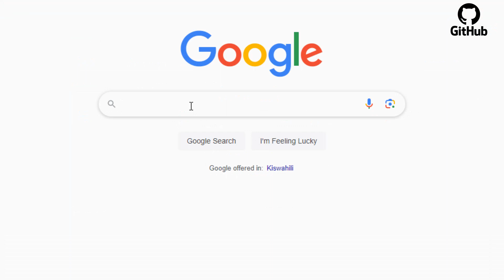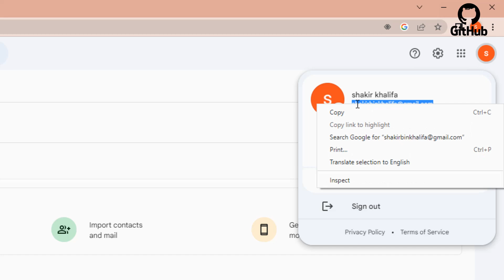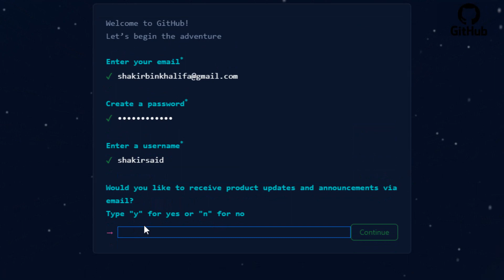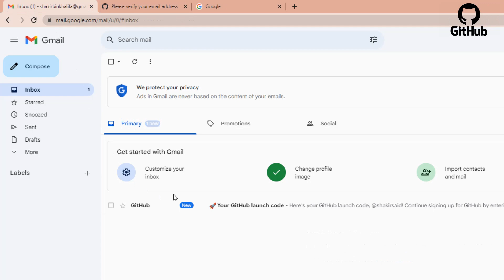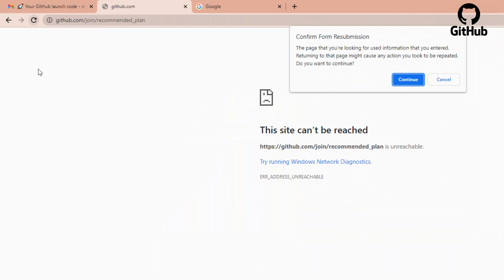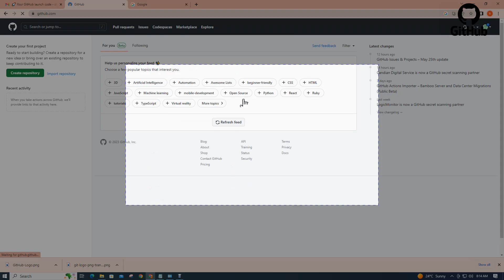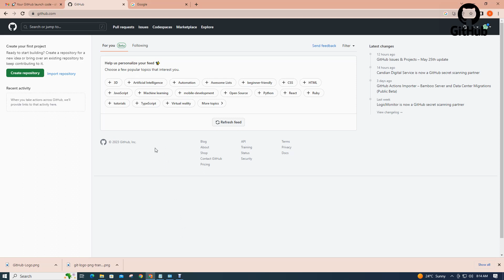How to create GitHub Account by using Gmail 💯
1.how to create github account
2.how to download and install git
3.how to upload web project to github under command Line
4.how to manage project changes under command Line
5.how to clone github project under command Line
6.how to add README file to github
7.how to use github visual studio code
8.how to edit project on github
9.how to commit new project changes to github
10.how to host python website online
11.how to upload web project to GitHub by click and drop
12. how to create GitHub repository

📌Episode 3
How to Push or Upload  a project to GitHub under command line and how to commit new changes

📌Episode 5
How to Push or Upload  a project to GitHub by click and drop  then add README  file

Python Data Science | Streamlit web Projects for Data science |

Add new Record to Excel file via Web Interface using Python and Streamlit Library (Data Science)